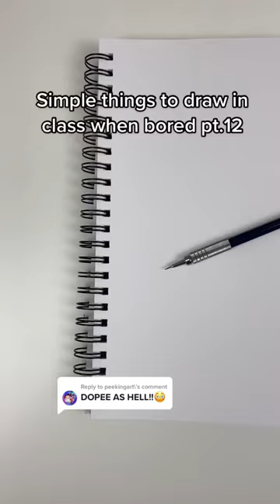Reply to @peekingart simple mushroom 🍄 drawing hope you guys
Reply to @peekingart simple mushroom 🍄 drawing hope you guys enjoyed if so make sure to follow for part 13